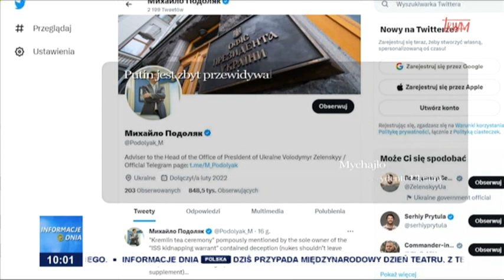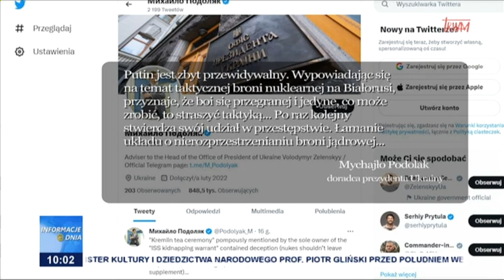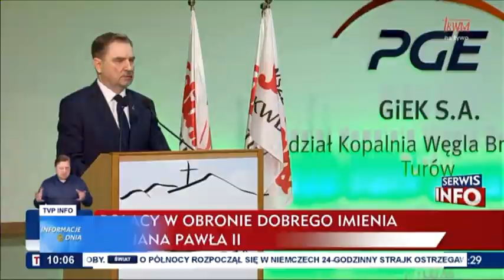Informacje Dnia 27.03.2023 [10.00]